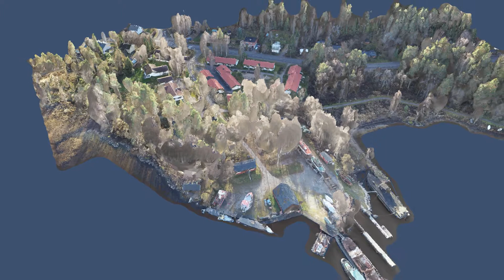Suolahden Wanha asema esittely 2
Pistepilvi, video, drone.

Kuvaaja Matti Hytölä.